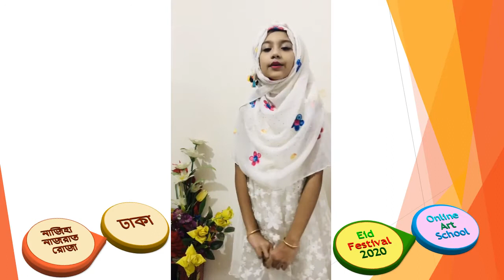Sura, Hamd, Nate Rasul, Gajal etc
করোনাকালীন এই প্যানডামিক সময়ে আমাদের প্রথম ভাবনা হয়েছিল শিশুদেরকে নিয়ে। ওরা কিভাবে এই সময়টিতে নিজেদেরকে Active রাখবে। অনির্দিষ্ট সময়ের জন্য ঘরে বন্দি, সেই ভাবনা থেকেই আমাদের শিশুদের জন্য আর্ট প্রজেক্ট শুরু। আমরা সব সময় ওদেরকে হাসি খুশি রাখার, স্বাভাবিক রাখার পথ খুঁজে ফিরেছি। বাচ্চাদেরকে কিভাবে আরও মানসিকভাবে শক্তিশালী করা যায়, এই সময়কে মেনে নিয়ে তার সঙ্গে যুদ্ধ করে জ���ী হওয়া যায়; তেমন ভাবনা থেকেই দ্বিতীয়বারের মতো আমাদের এ আয়োজন। যেখানে অংশগ্রহণ করেছে দেশ-বিদেশের ক্ষুদে শিল্পীরা।

আপনারা সবাই আমন্ত্রিত!

আমাদের ঈদ আয়োজনে এবার থেকে একে একে থাকছে গান, নাচ, কবিতা, ছড়া, ছড়াগান, গল্পসহ আরও চমকপ্রদ আয়োজন! আজ থাকলো ছড়া কবিতা! যারা ভিডিও পাঠিয়েছেন, একে একে তাদের ভিডিও থেকে এই আয়োজন হবে। ভুলক্রমে কারো ভিডিও বাদ পরে গেলে আমাদেরকে জানানোর আহবান রইল! ধন্যবাদ সবাইকে!
ক্ষুদে শিল্পীদের নামের তালিকা:
১. মানহা জামান
২.শাহরিয়ার সিদ্দিকী
৩. মোঃ ইশান
৪. রাইয়ান ইসলাম
৫. মোঃ রেহান
৬. তাবিয়া ইবনাত ফিহা
৭. আফিয়া ইবনাত তাহা

৮.নুরজাহান বিনতে ফেরদৌস লাবিবা
৯. নুরজাহান বিনতে ফেরদৌস লাবিবা